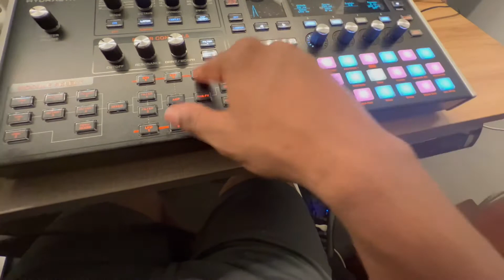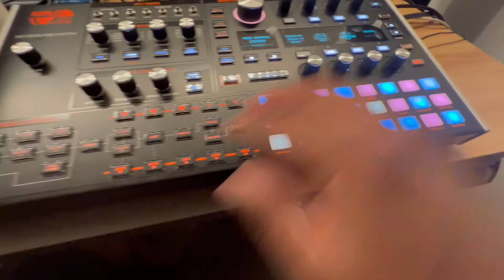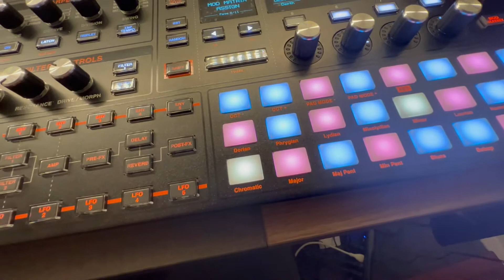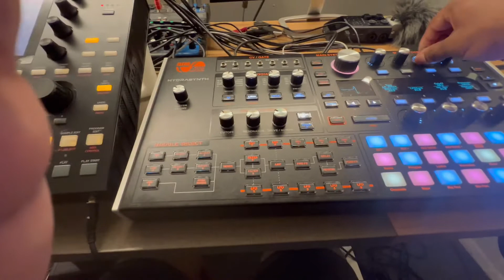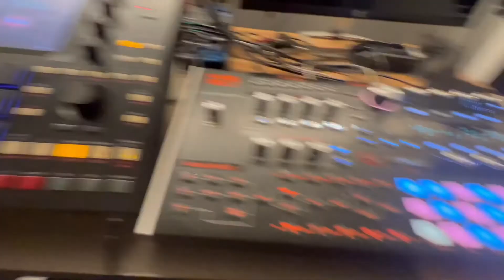Mind Altering Patch on Hydrasynth (Use Headphones)